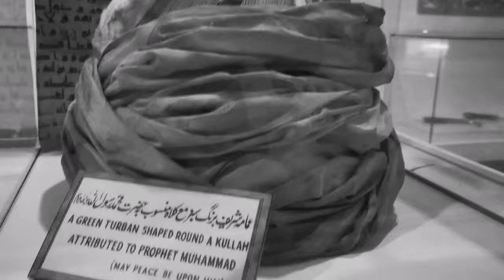Masjid Haramain [Makkah &, Madinah] | Taman Tamadun Islam Terengganu